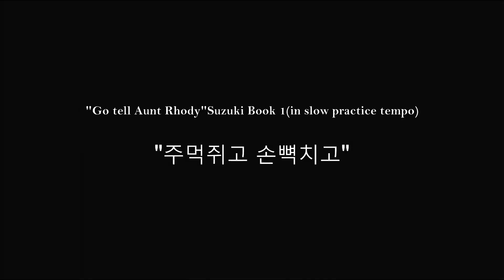#4 "Go tell Aunt Rhody" Suzuki Violin Book 1 (in slow practice tempo) "주먹쥐고 손뼉치고" 쌤과협연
Go tell Aunt Rhody Suzuki Violin Book 1 바이올린 연주곡

바이올린 연주곡"Go Tell Aunt Rhody"는 전통적인 미국 민요로
바이올린 연주곡으로도 인기가 있습니다.

노래가사/song lyrics
Go tell Aunt Rhody Go tell Aunt Rhody Go tell Aunt Rhody The old gray goose is dead
The one she’s been saving To make a feather bed The goslings are mourning Because their mother’s dead
The old gander’s weeping Because his wife is dead She died in the mill pond From standing on her head
이 노래는 여러 버전이 있으며 다양한 가사가 추가되기도 합니다.

작곡가/composer
Go Tell Aunt Rhody는 19세기 미국의 민요로, 18세기에 작곡된 곡입니다.
이 곡은 Jean-Jacques Rousseau가 1752년에 작곡한 오페라
"Le devin du village" (The Village Soothsayer)의 gavotte에서 유래되었습니다

Jean-Jacques Rousseau
1712년 스위스의 제네바에서 태어나
1778년 프랑스의 Ermenonville에서 사망한 철학자, 작가, 작곡가입니다.
그의 정치 철학은 유럽 전역의 계몽 시대의 진보와 프랑스 혁명의 일부 측면,
그리고 현대 정치, 경제, 교육 사상의 발전에 영향을 미쳤습니다